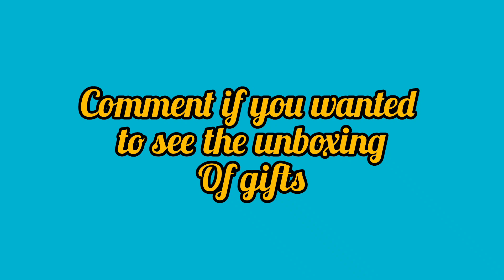Ayushman's first birthday video on youtube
MUSIC CREDITS

Musician: Jeff Kaale

Musician: LiQWYD

Celebrated the first birthday of Ayushman.